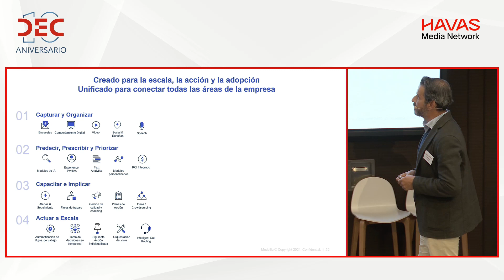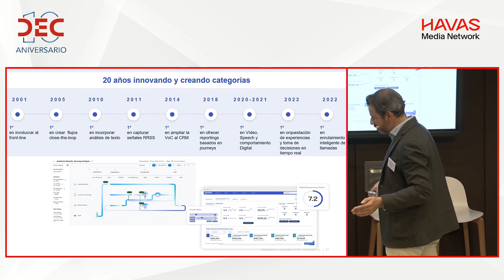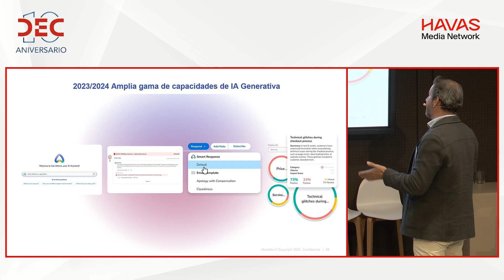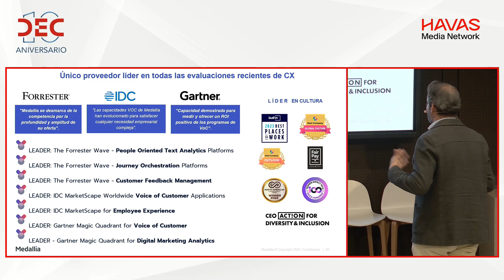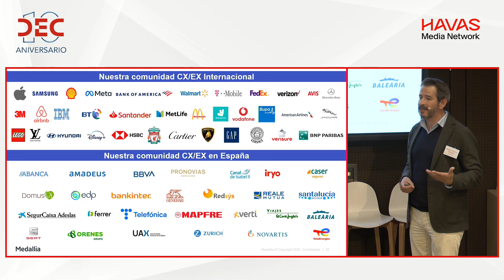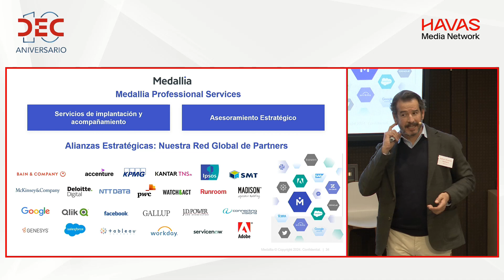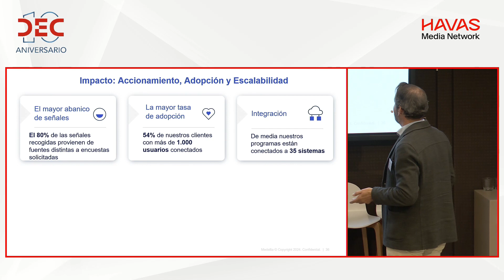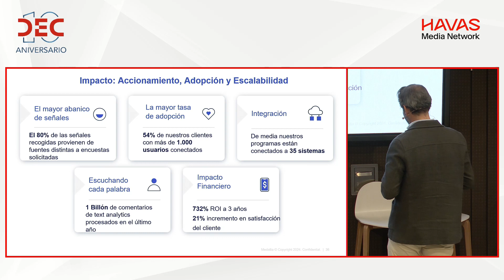CX Tech Day | Ponencia Medallia (Voice of the Customer) | Asociación DEC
La compañía Medallia, empresa que se dedica a la gestión de Experiencias de Clientes y Empleados, utiliza IA para analizar interacciones y generar mejoras continuas. A través de su portavoz, Rafael Álvarez Romero, Sales Director, mostró el funcionamiento de Medallia Experience Cloud, una herramienta que combina señales estructuradas y desestructuradas de clientes y empleados con datos operativos, mediante análisis avanzados con IA. Esta tecnología identifica y prioriza acciones e insights en tiempo real, consiguiendo experiencias omnicanales y maximizando el impacto en el negocio